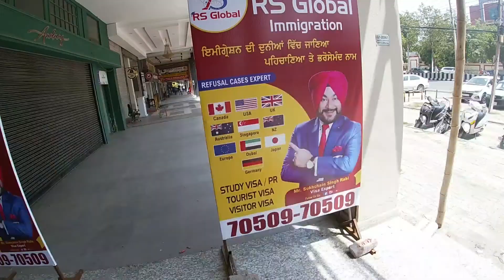Golden Temple Amritsar | Gurudwara Sahib | Punjab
Final Video Of Punjab To Himachal Trip

Golden Temple Amritsar Punjab